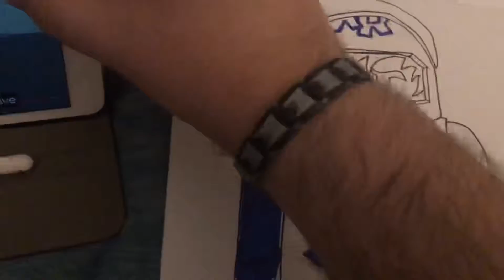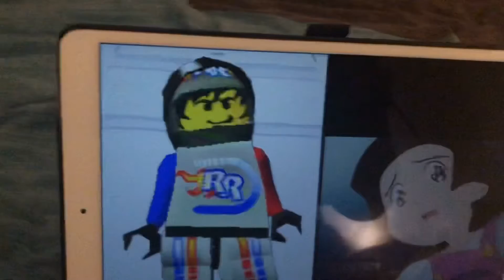“Trying” to draw Rocket Racer